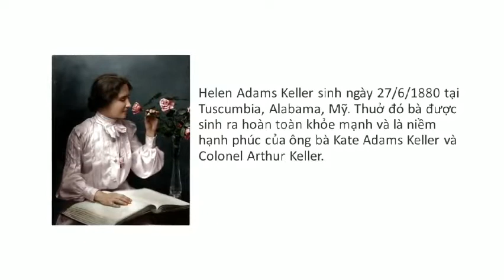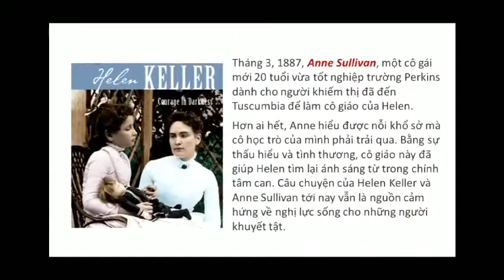Thân Vũ Minh Khuê - Đại sứ văn hóa đọc 2022